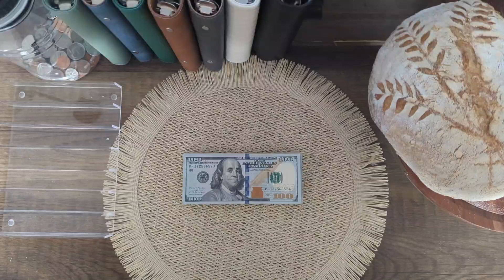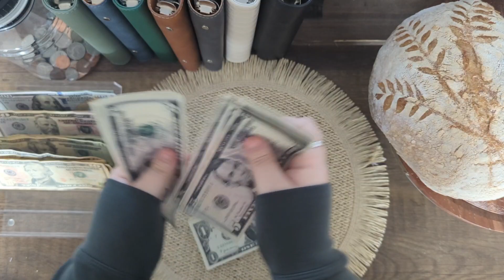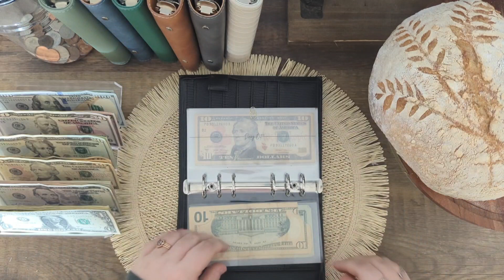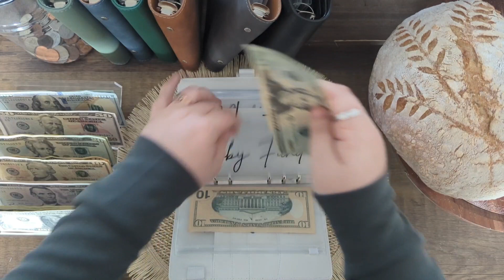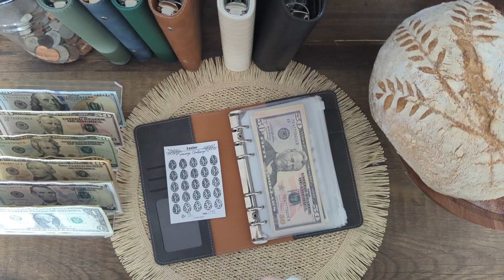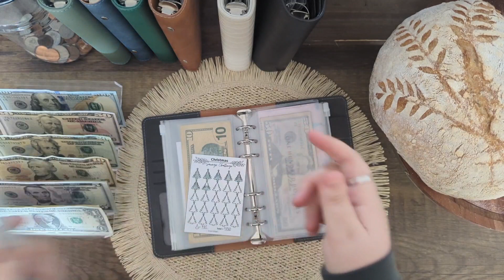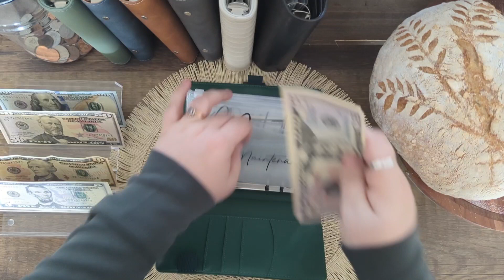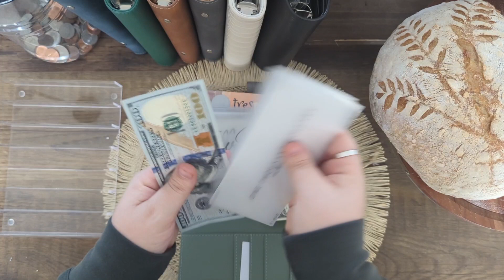Weekly Cash Stuffing | $550 | Self Employed Variable Income | Savings Challenges 2024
Come hang out with me while I do my weekly cash stuffing for the 4th week of February! Thanks y'all!! 🤍

Thank you to any and everyone that feels compelled to give, my husband and I appreciate your support so very much 🤍

Switch to Mint Mobile already and stop spending so much on your wireless plan.

My Meal Services:

Hungryroot: ($50 off a personalized grocery service)

Daily Harvest: (Save up to $65 off your first Daily Harvest box)

FETCH REWARDS

Turn your receipts into points that you can trade in for gift cards! Use my referal code and you get a bonus when you scan your first receipt!

RECEIPT HOG

Receipt Hog pays you to upload receipts, take surveys, and more! Earn a special bonus when you upload your first receipt.